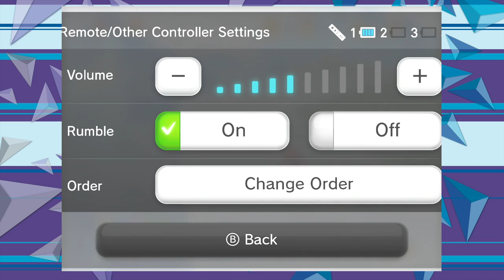Super Mario 64: Super Mario TMZ! Ep 1 - Victory Road